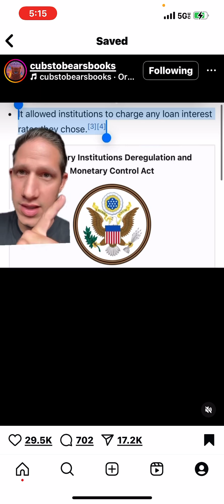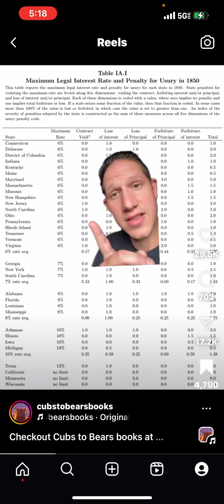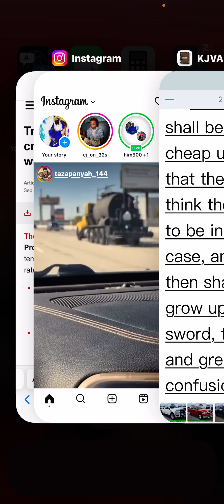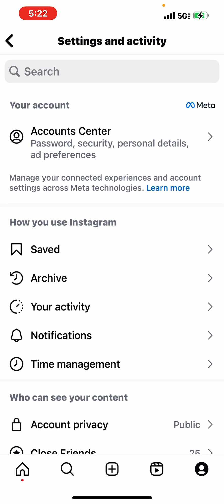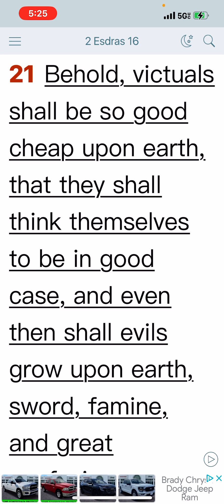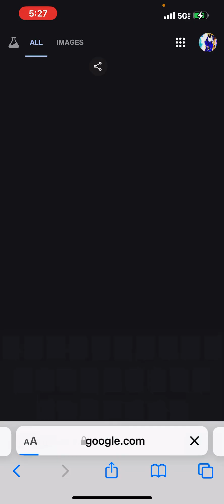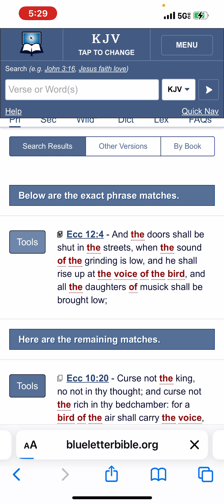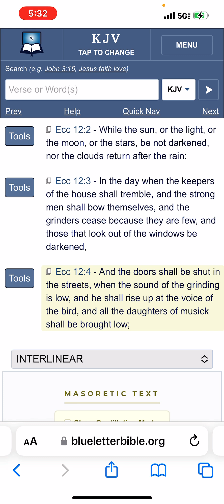The last “Trump” ??🤔